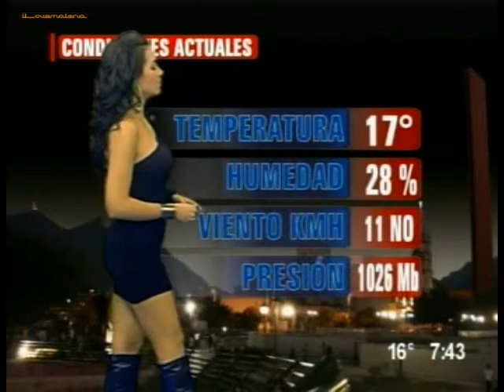Mayte Carranco minivestido negro, hombro descubierto. brazo red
Qué cosa... uffff